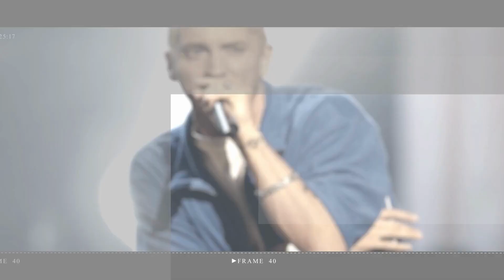Meghan Markle's 42nd Birthday Royal Silence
Meghan Markle's 42nd birthday came and went Friday without so much as a peep publicly from the Royal Family and we found out why.